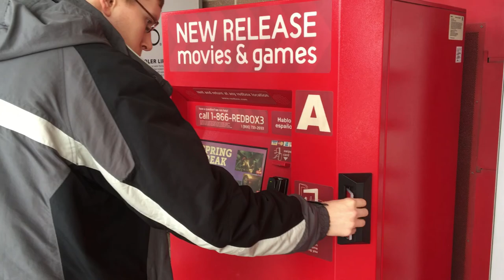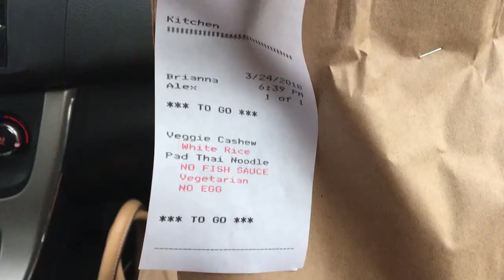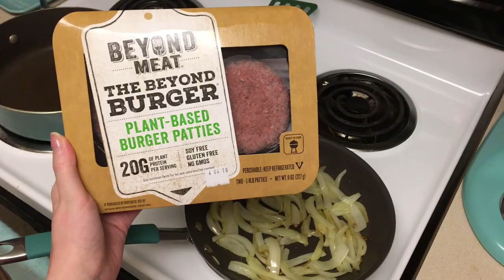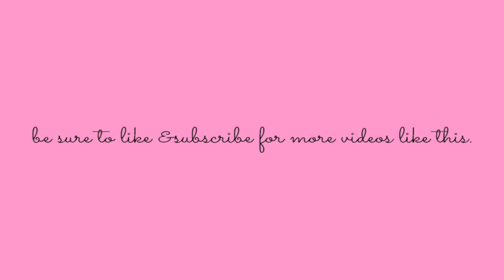Weekend Vlog - Date Night In, Snowstorm, & Black Panther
Hi everyone, welcome back to another weekend vlog! This weekend we were supposed to get up to 8 inches of snow (spoiler alert: we didn't) so Alex and I had a date night in, complete with Chinese food, alcohol free mimosas, and a movie. The next day, my brother came down and stayed with us. We went to see Black Panther (highly recommend) and to eat at a place called CoreLife. Alex and I had a GIANT nap, so thats why I didn't vlog for many hours. I hope you enjoy, and let me know your favorite part in the comment section!